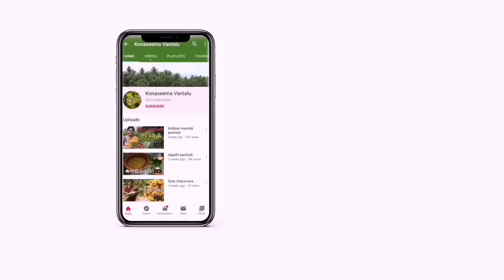నెల్లూరు చేపల పులుసు కొత్త గా ఇలా చిన్న చిన్న మార్పులతో చేసుకుంటే,స్వర్గం ఎక్కడో కాదండీ,అద్భుతమైన😋😋